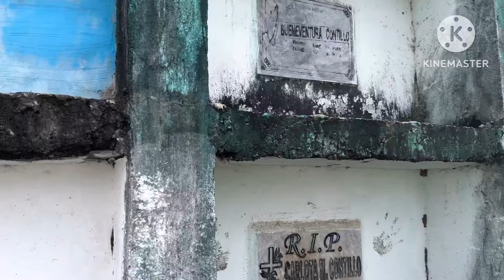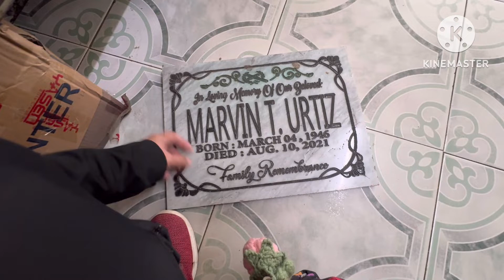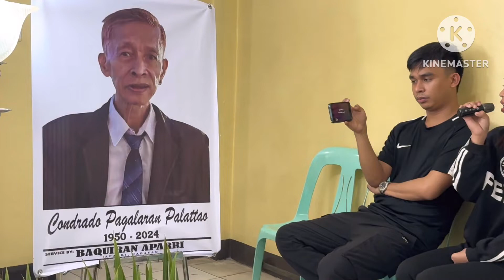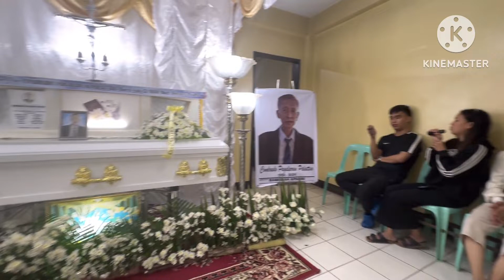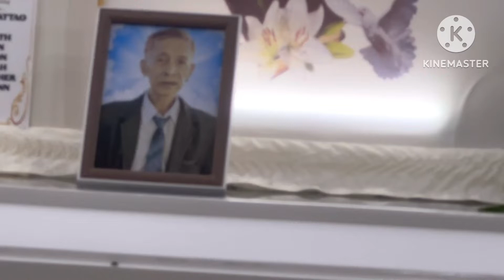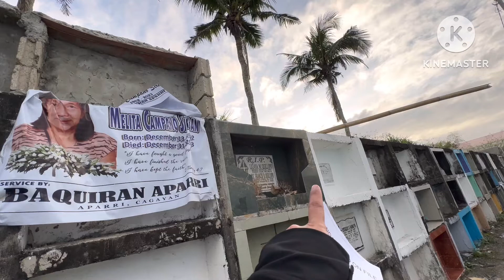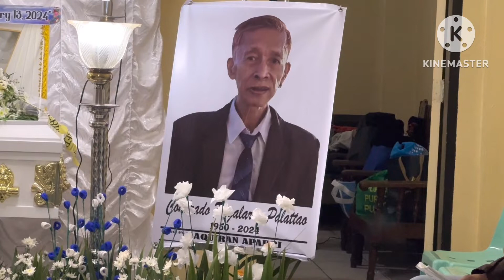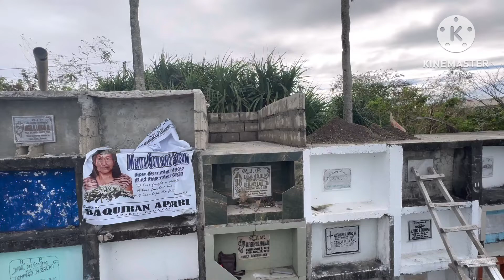Conrado Pagalaran Palattao